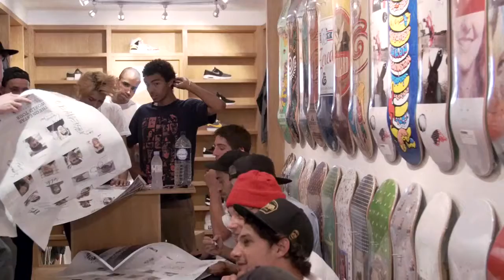Converse CONS One Star World Tour - London with Sage Elsesser HD | By The Level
On Wednesday (15th of July) we were down at Slam City Skates East and Mile End Skatepark for the Converse team’s first stop on their One Star World Tour. Celebrating the launch of the brands ‘One Star Pro’ shoe, we followed the team from their in store signing to the demo at Mile End, and was lucky enough to chat with team rider Sage Elsesser.

Filmed, edited & animated by Sirus f Gahan

35mm Photography by Lily Brown & Sirus f Gahan